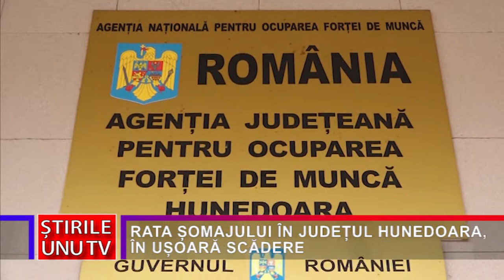RATA ȘOMAJULUI ÎN JUDEȚUL HUNEDOARA, ÎN UȘOARĂ SCĂDERE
Vești bune, și nu prea, de la Agenția Județeană pentru Ocuparea Forței de Muncă Hunedoara. Astfel, rata șomajului înregistrată în februarie 2022 este mai mică decât cea din luna ianuarie, însă este mai mare decât cea din aceeași perioadă a anului trecut.